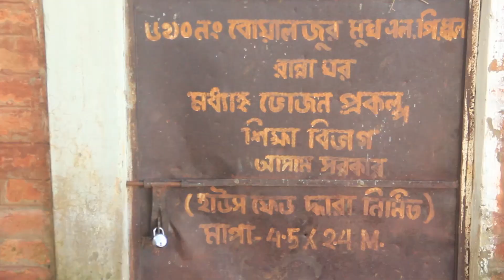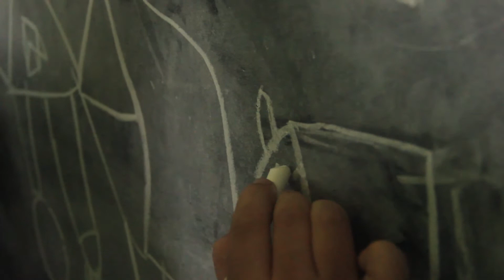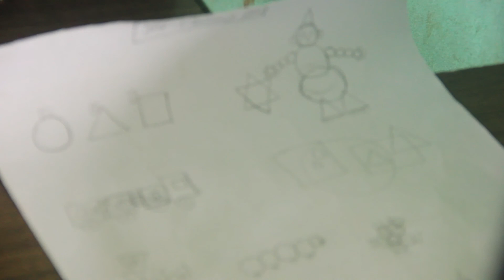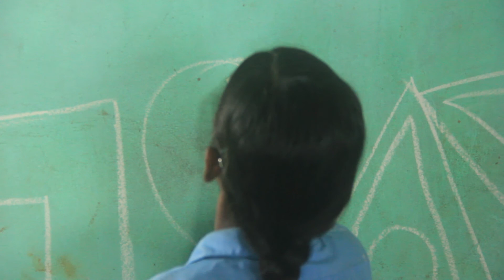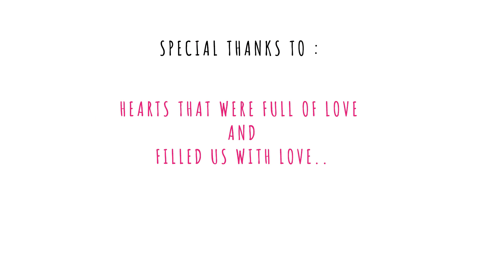Rangakaar | Part-1 || North East Edition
We aimed at facilitating and creating a space for the unrestricted flow of arts  for kids ,8-10 years old . Here is the video of our first school that we landed at in kukubaari, Cachar, Assam.

Yayyy !

Share| Love